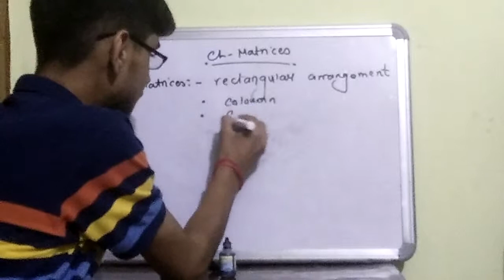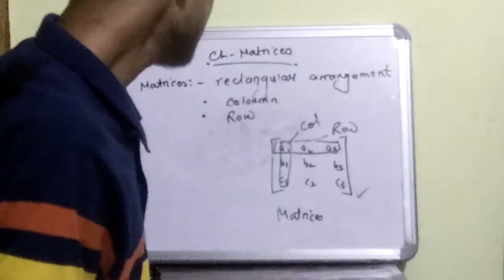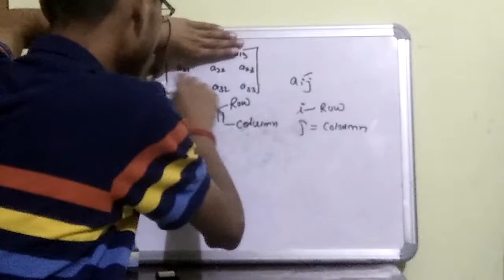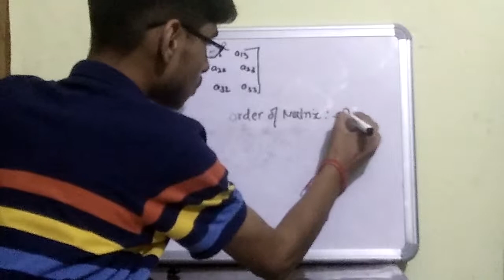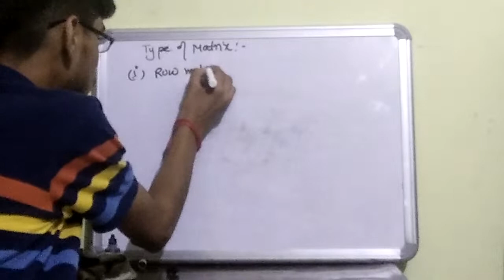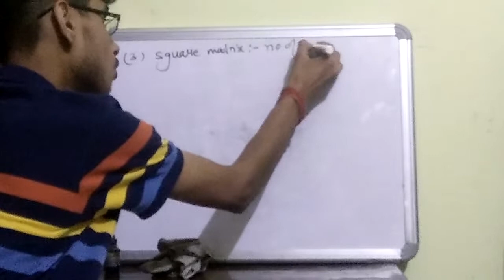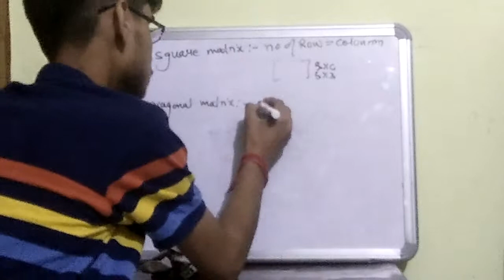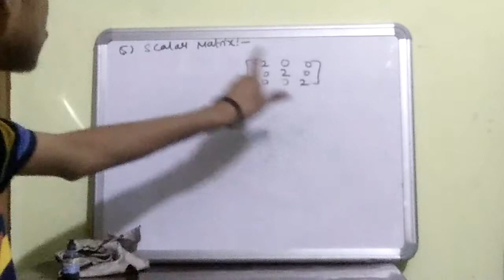INTRODUCTION ,Types if Matrices|CBSE Class 12| in Hindi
This video Explain about the Concept of Matrix and their Types.